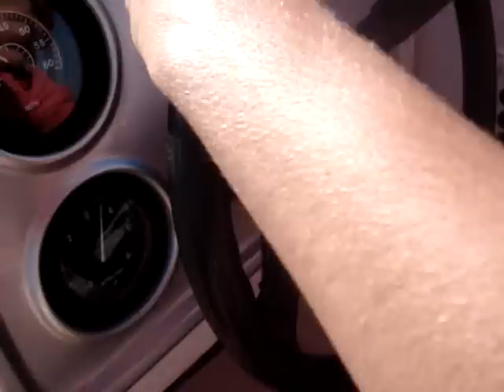lipe e pedro manso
zuera xD